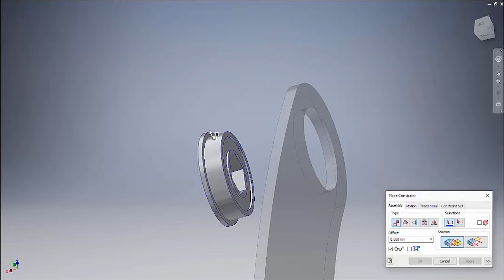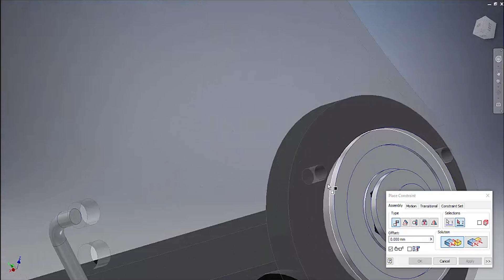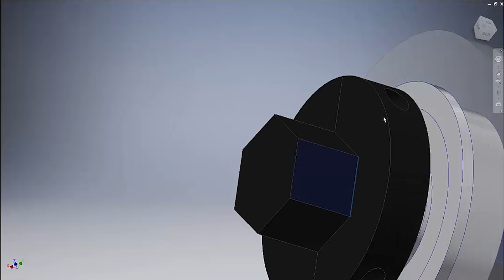MisCar 1574 - 2016 Collector Assembly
MisCar 1574 CAD Team (MisCAD) presents: Assembly timelapse of the boulders' collector used in the 2016 robot.